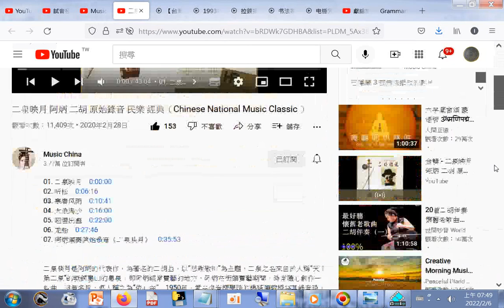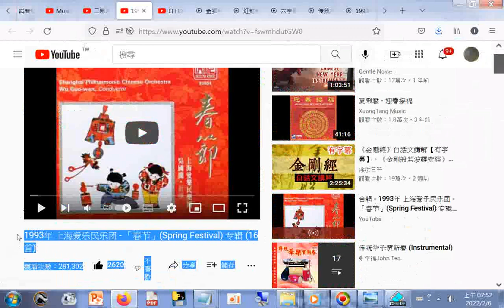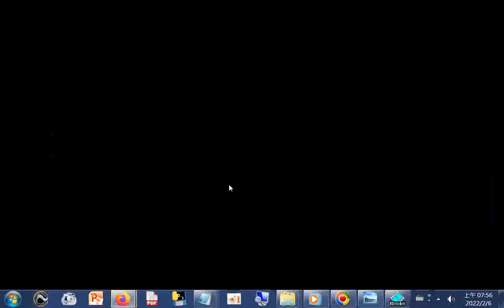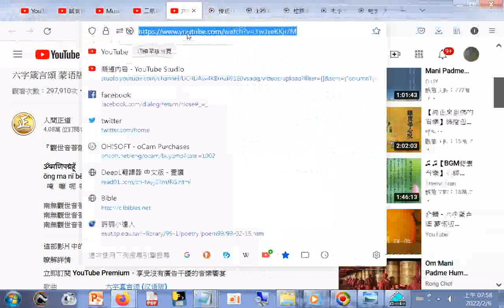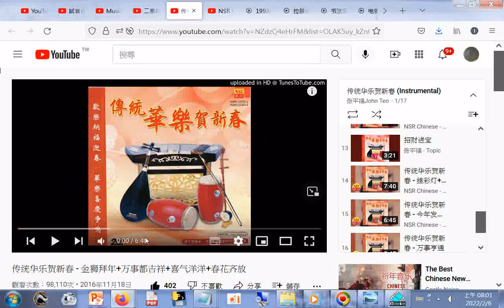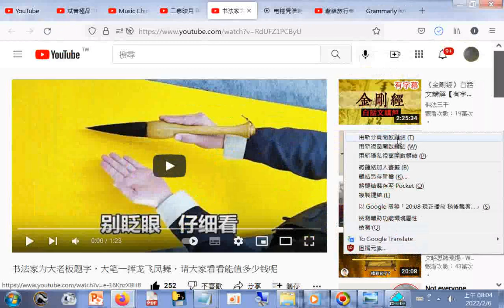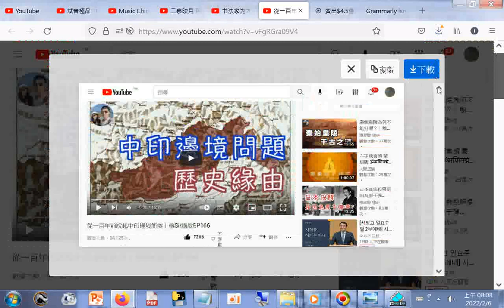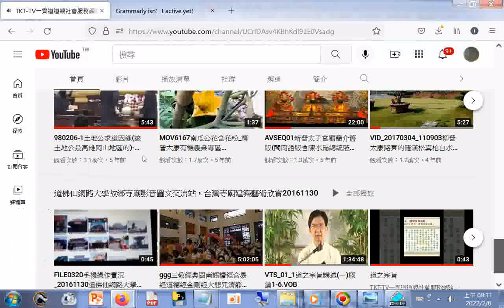youtube ggg二泉映月 阿炳 二胡 原始錄音 民樂 經典（Chinese National Music Classic ）+金狮拜年 YouTube htm20220206ggg+六字